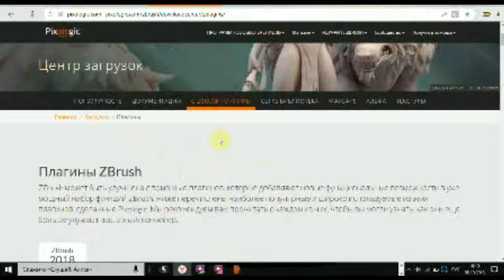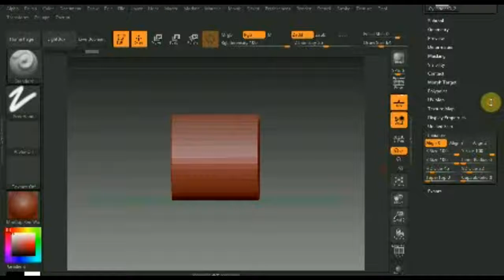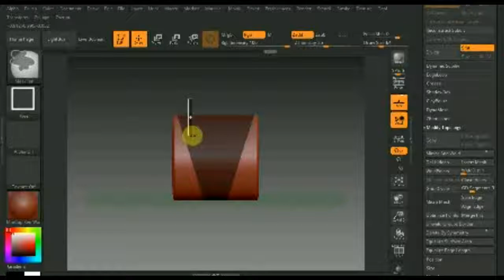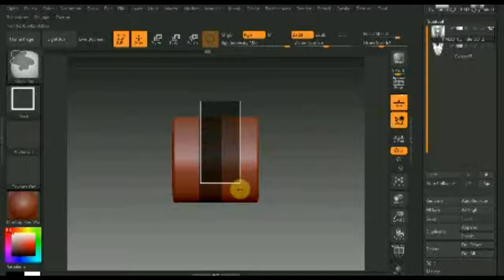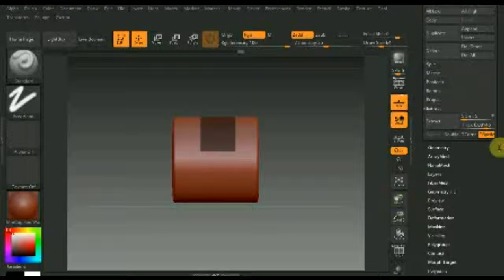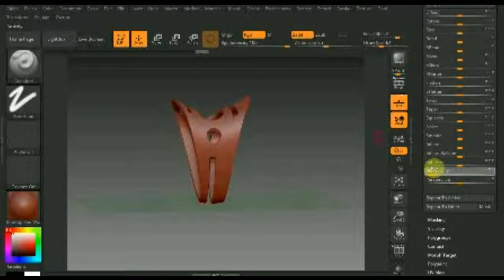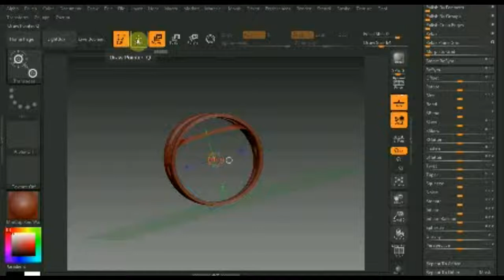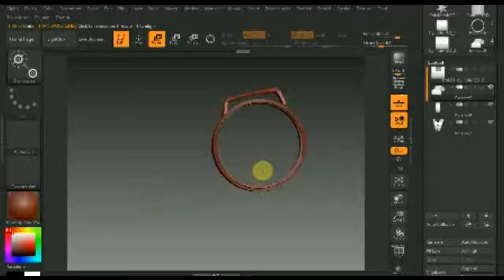ZBrush 4R7 Ring Master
Программа Zbrush 4R7 плагин Ring Master